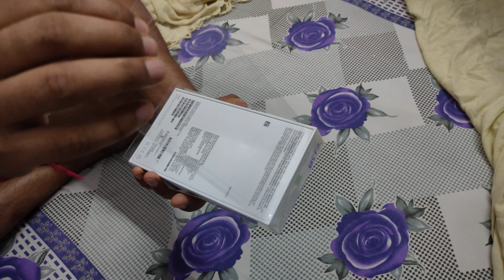Unboxing iphone 11xr... Great performance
iphone11_Green colour_64gb_price52900 from apple store.